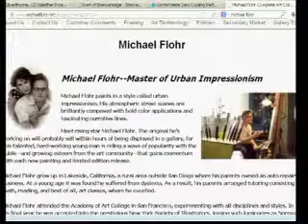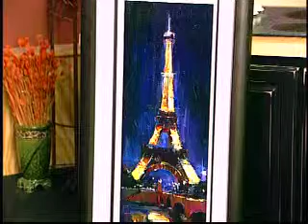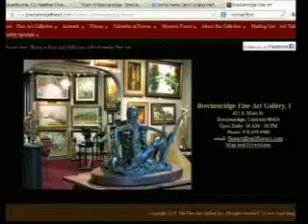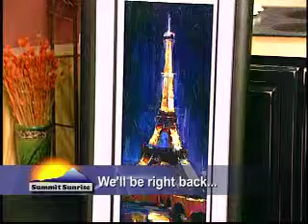BFA 7 5 13